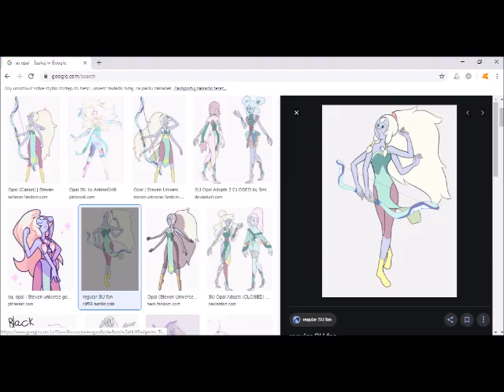¯\_(ツ)_/¯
to są moje autentyczne reakcje na fuzje w Steven Universe xD